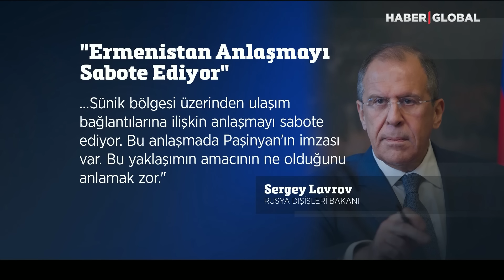Aliyev Putin'in Yanında Kafkasyada Barışın Anahtarını Açıkladı! Putin için Bunu Söyledi